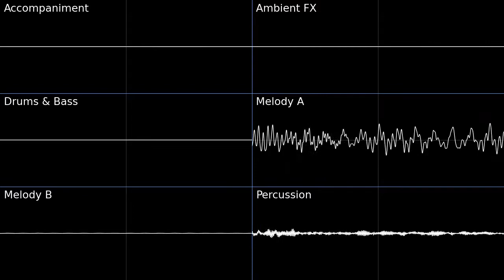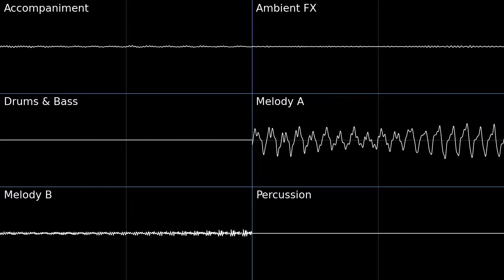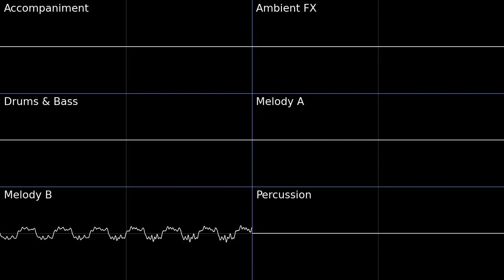LittleBigPlanet Soundtrack - Tea by the Sea (Oscilloscope View)